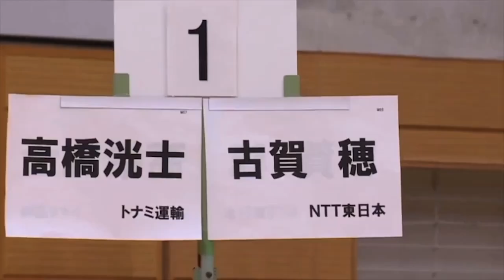ランサー2023男子シングルス決勝【古賀穂vs高橋洸士】ラリー間カットしました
ランキングサーキット男子シングルスの決勝です。